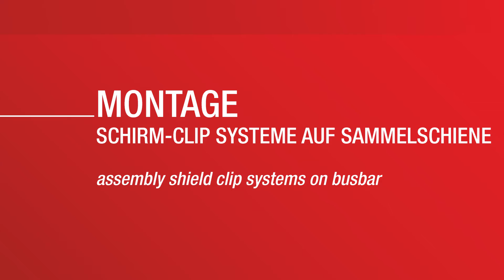MURRPLASTIK - Schirm Clip Montage auf Sammelschiene - EMV